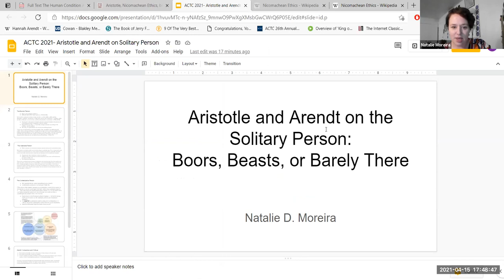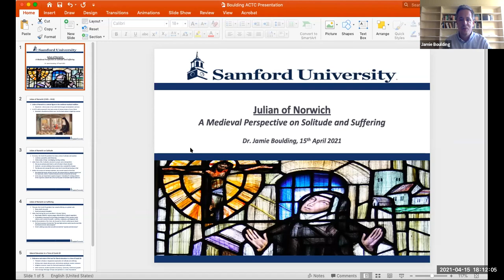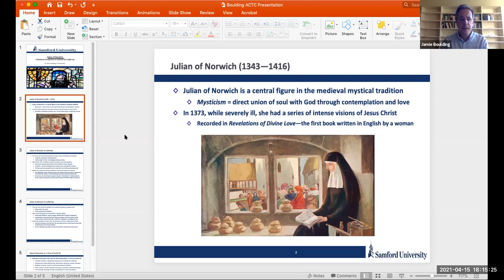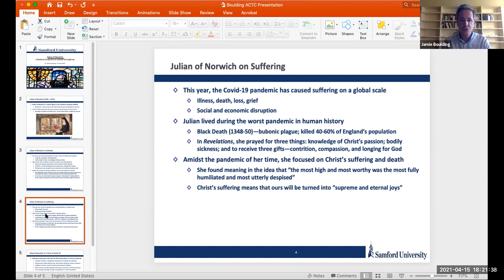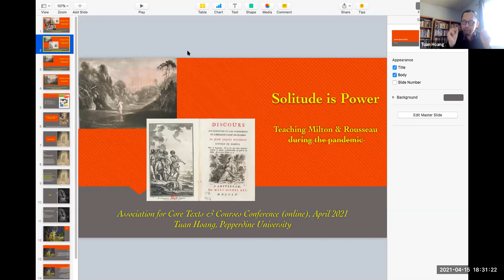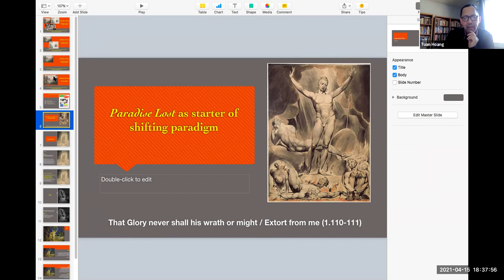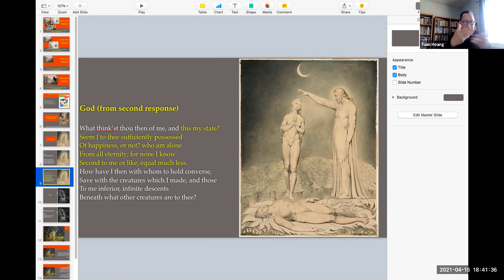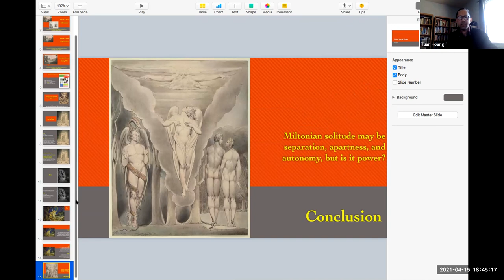Living Alone: Solitude in Literature and the Pandemic